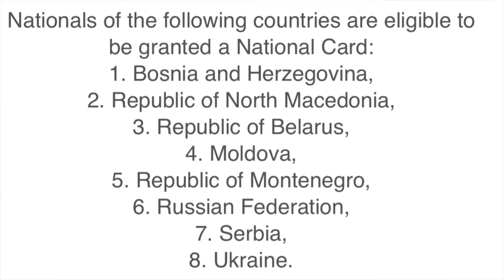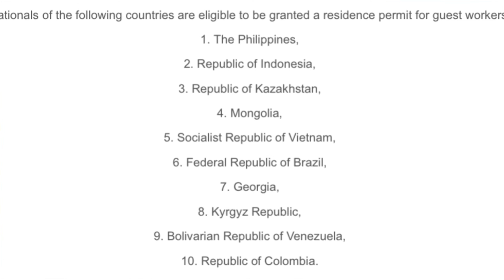Hungary going out of Schengen Zone?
How true it is that Hungary will be expelled out of Schengen zone ?